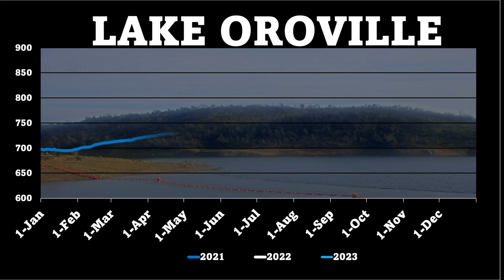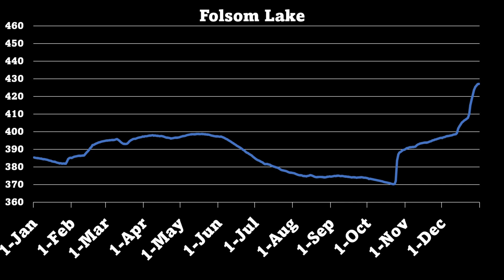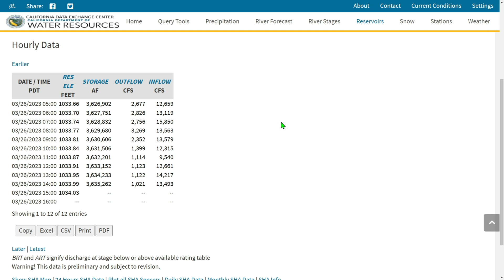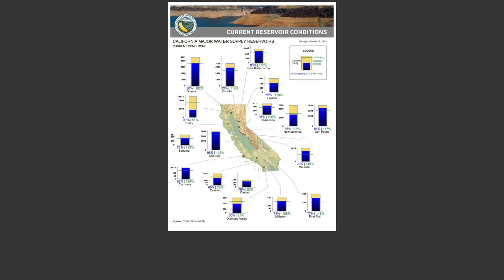Lake Oroville Holding Study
Lake Oroville Update with the chances of more rain and snow will Lake Oroville Rise further?